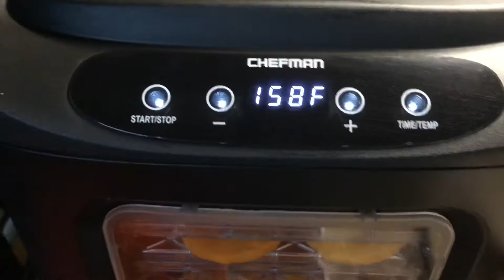Hồng dòn sấy dẻo cách làm không cần ướp rượu vẫn đỏ đẹp để ăn lâu-DRIED PERSIMMON do trang khoa kim